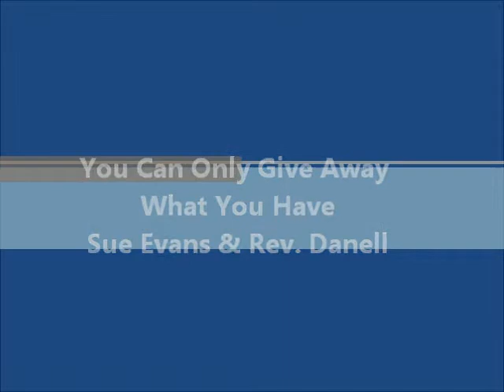February 16, 2014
You Can Only Give Away What You Have